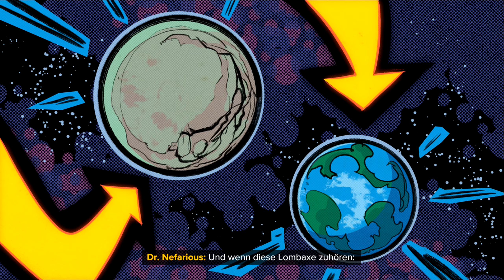Ratchet & Clank: Rift Apart #03 - Ein cooler Flug (PS5 Gameplay Deutsch Bruugar)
Ratchet  und Clank Rift Apart PS5 Gameplay Deutsch Bruugar

Vielen lieben Dank an meine Kanalunterstützer:

Amaterasu Heart
Amaya Neko
Amyintheshadows
Annie Nakashima
Aphrobyte
Archaon
Armordillo
Arni1407
Bienchen Maya
chrisperator
Cindy H
Croco Joe
D. Cay
DeathCat
Desteny Rock
Dinok XIX
EiTobi 1337
Encore90
Erasion Kurane
Florian Schimpfößl
Fritz1574
Gandy303
Getraenkefachmann Bier
Glühwürmchen
goldfish1985
Greentiger B
Hans Hans
Hero Leipzig
Icerain87
iVaati
Jewel Bug
Kaiser Kantus
Karuso
Klein LiZ
KupferFuchs
Leon der Meddler
LJ L
Ltc. Delta 216
Lucaria32
manoo2k
Marcin Szerawski
Mary
Metal Dragoner X
Michael Macfarlane
Michele Maurer
Mirco Müller
Mister NumDos
neochaos
neodaos
nix da
Not Sorry For That
Ober Geil
Okami Amaterasu
Pad Kadi
Partycrew 93
Patrick Koller
Pia Auteried
Pumi88 no
Pypes Mustang
rainer kempkes
Rayk Boretzki
RedCarGuy
Reidoa
Reilion Donevan
RexBiest
Rexi 2407
Romana Sonntag
Rufus Platus
Sandra J.
ScarecrowAsylum
Sebastian HH
Segojan Fantan
Shinji Ikari
Simon Kaiser
SkyeDeva DN
Sören's Sky Show
Spargelsan 18
Superperforator2008
Tabär
Tanta
Techno Freak 1986
The Phinex
TheEchoreader
True Chaos
TwDMrWayne
Udo Crnjak
Vanilladog
Viginox
W4nT4n
Wolfgang Scholz
xRoCC
Yeesha
Zettex94